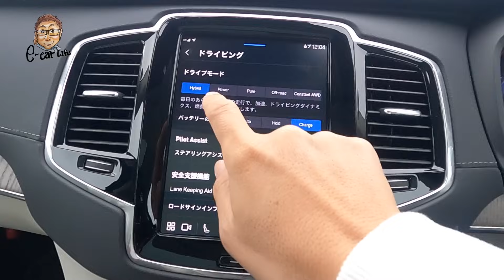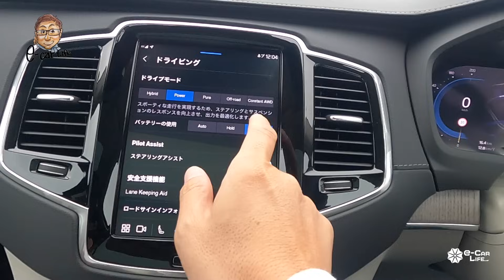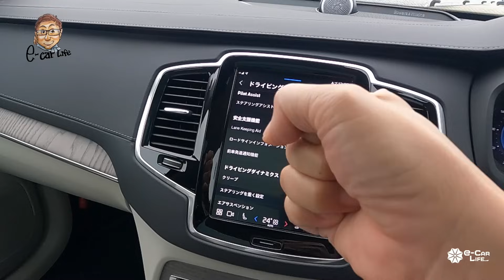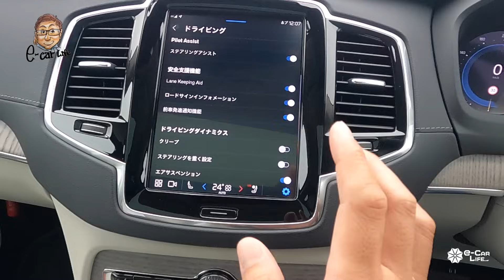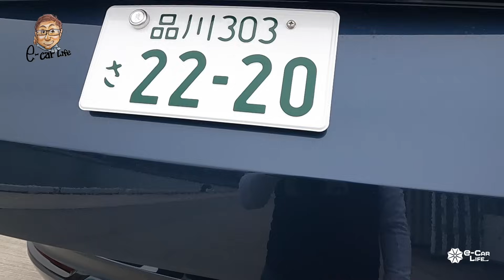ボルボ XC90 2023年モデル【試乗&レビュー】改良でトータル制御が洗練!! 電気の力をより効率的に活用!! E-CarLife with 五味やすたか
VOLVO XC90 / ボルボ XC90

Test Car：XC90 Recharge Ultimate T8 AWD plug-in hybrid
価格：¥12,440,000
全長×全幅×全高×ホイルベース：4,950×1,960×1,775×2,985mm
車両重量：2,340kg
駆動方式：4WD
動力源：2ℓ直列4気筒ターボハイブリッド
最大出力：233kW(317ps)/6,000rpm
最大トルク：400Nm/3,000-5,400rpm
フロントモーター最大出力：52kW(71ps)/3,000-4,500rpm
フロントモーター最大トルク：165Nm/0-3,000rpm
リアモーター最大出力：107kW(146ps)/3,280-15,900rpm
リアモーター最大トルク：309Nm/0-3,280rpm